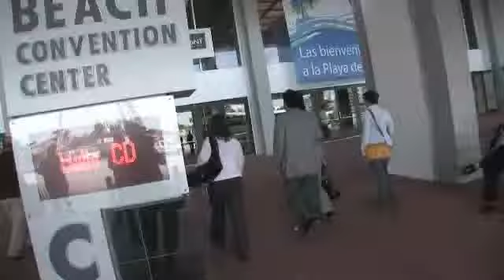Graphics of the Americas Interview with Curt Kreisler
Kelley Holmes, Publisher of Quick Printing, speaks with Curt Kreisler about the printing industry.